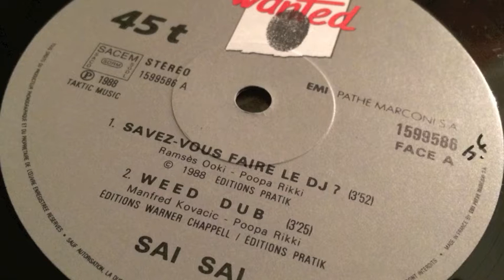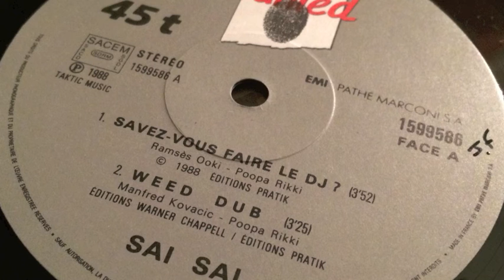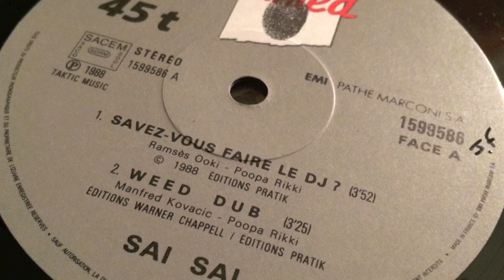Saï Saï - Savez Vous Faire le Dj + Version - Taktic Music